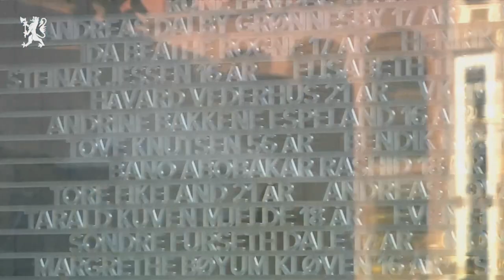Norwegen erinnert an Breiviks Opfer: Bewegende Zeremonie in Oslo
Am zehnten Jahrestag der Terroranschläge von Oslo und Utøya finden in Norwegen mehrere feierliche Gedenkveranstaltungen statt. Regierungschefin Erna Solberg sprach von einem Anschlag auf die norwegische Demokratie.